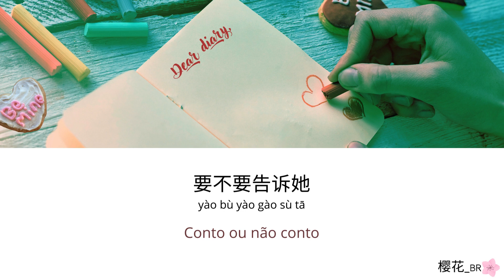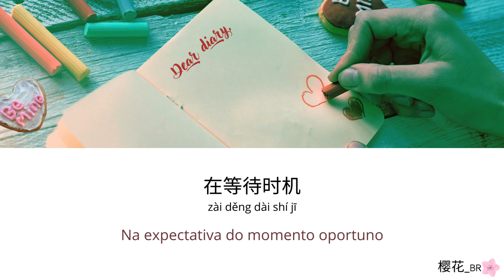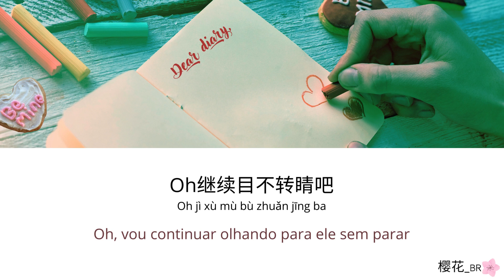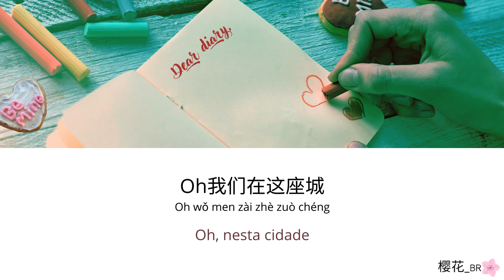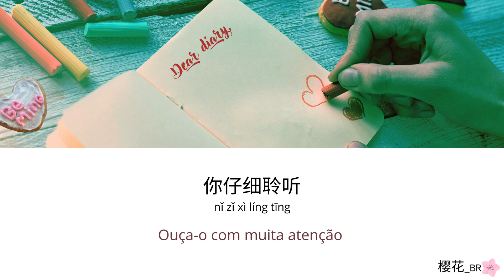心动记事簿/Caderninho de notas do coração - 洪一诺, 廖俊涛 | Time and him are just right OST [CN/PINYIN/PT-BR]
🌸心动记事簿 (xīn dòng jì shì bù /Caderninho de notas do coração) - 洪一诺 (Hong Yinuo), 廖俊涛 (Liao Juntao) -  [Chinês simplificado/pinyin/português]
🌸OST do c-drama: Time and him are just right/时光与他，恰是正好/Shí guāng yǔ tā, qià shì zhèng hǎo/O tempo e ele estão certos

🌸Acompanhe também as outras traduções/interpretações de 樱花_BR (Ying Hua_BR) no Lyrics Translate

Arte/imagem by Canva.

Gratidão por visitar o canal❤️